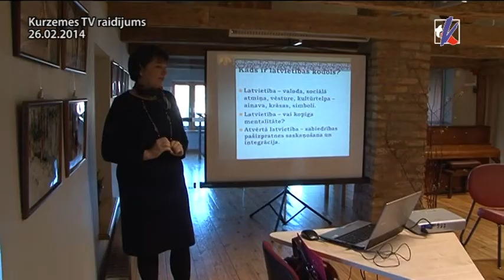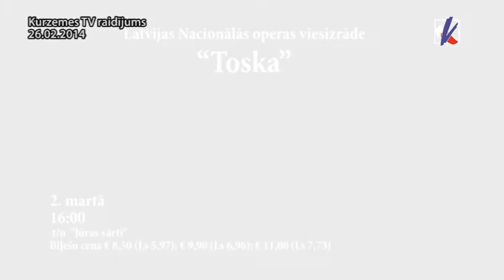Kas ir latvietība un kā pazīt latviešus (1. daļa) 26.02.2014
„Kas ir latvietība un kā pazīt latviešus?"
- stāsta socioloģe Dagmāra Beitnere - Le Galla..

Oskars Adamovičs